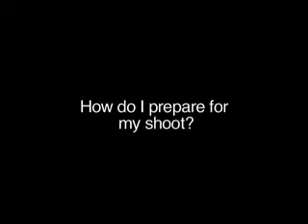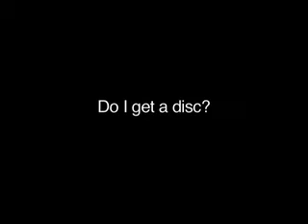How To Get A Great Headshot